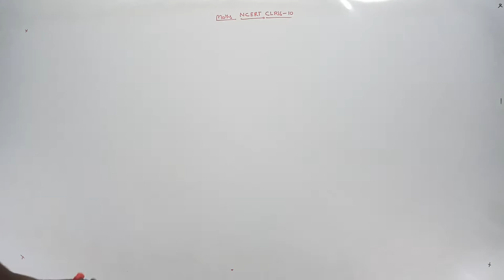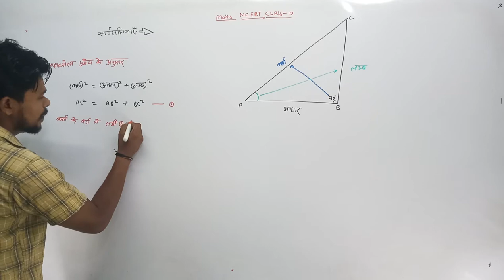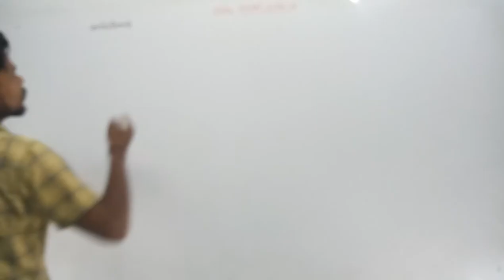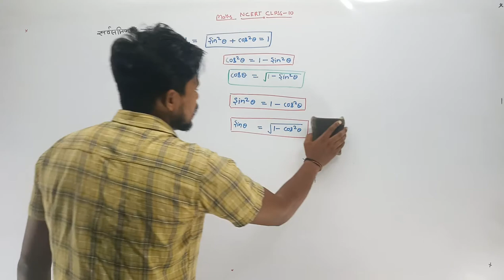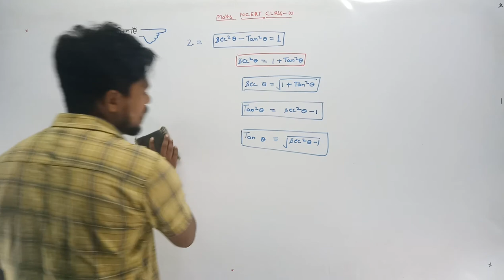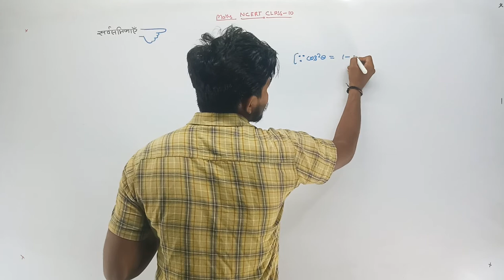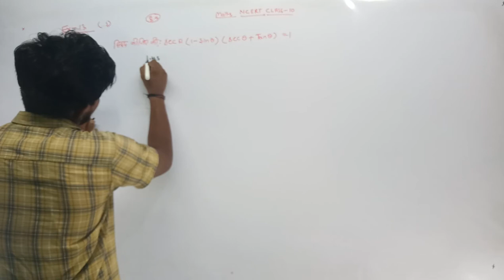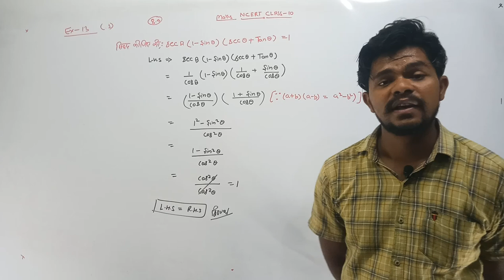UP BOARD CLASS 10 MATHS || NCERT MATHS CLASS-10 | TRIGONOMETRY | सवर्सामिकाएँ | Smile Maker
UP BOARD CLASS 10 MATHS || NCERT MATHS CLASS-10 | TRIGONOMETRY Quadrant | चतुर्थांश | Smile Maker
सवर्सामिकाएँ

About video- is video me Maine bataya hai

Trigonometry Quadrant(चतुर्थांश )  system with short tricks

Ye meri Trigonometry ki dusri class hai jismai maine aapko Quadrant system topic se related kayi kathin sawalo ko behad short tricks ke sath karaya hai..
To video ko pura dekein kuch bhi miss na karein or phir bhi aapka koi doubt rheta hai to use comment ke madhyam se jaroor puchein.

1.trikonmiti table yaad karne ka tarika
2.त्रिकोणमिति टेबल याद करने का तरीका
3.trikonmiti table trick
4.trikonmiti value table
5.trigonometry class 10 formulas
6.trigonometry class 10 formulas tricks
7.trigonometric sarni
8.trikonmiti sarni yaad karne ka tarika

1.trikonmiti table yaad karne ka tarika
2.त्रिकोणमिति टेबल याद करने का तरीका
3.trikonmiti table trick
4.trikonmiti value table
5.trigonometry class 10 formulas
6.trigonometry class 10 formulas tricks
7.trigonometric sarni
8.trikonmiti sarni yaad karne ka tarika